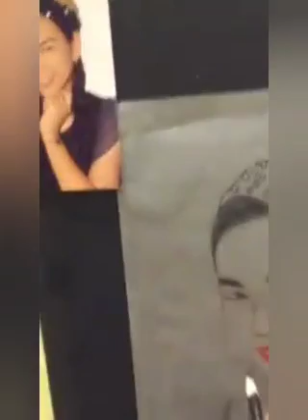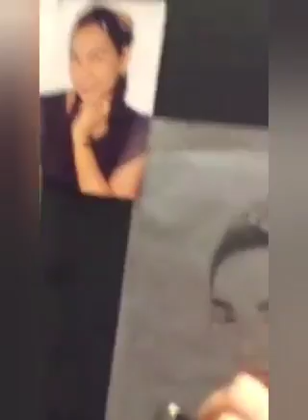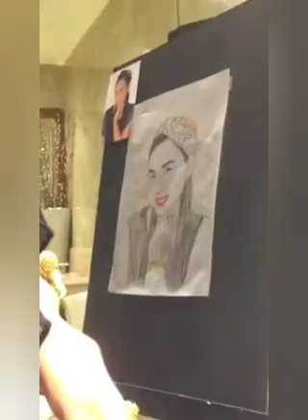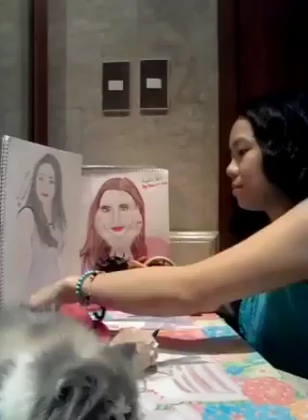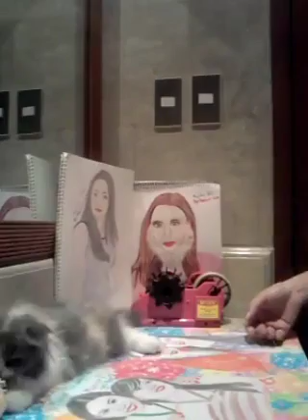Draw your self Challenge